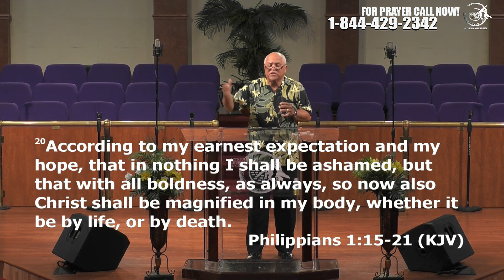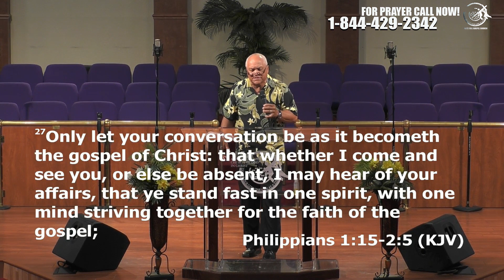The Book of Philippians ~ With Bishop Bob Jackson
Join us for Wednesday Night Bible study with Bishop Bob Jackson as we dive into the book of Philippians.